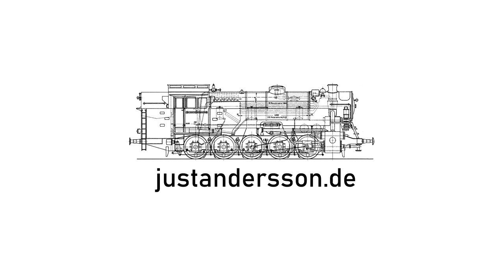Minitrix V140 / V16 in Sound. Der neue Sound-Motor-Block des Release 2 für den Eigenumbau.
Hier mal wieder eine Dieselvariante. Den Umbausatz gab es zwar schon im Shop, aber das Video fehlte noch. Daher beginnen wir auch gleich mit dem Release 2, R1 ist im Video auch noch kurz im Vergleich zu sehen.
Ich habe keine Ahnung, warum es so aussieht, als ob die Lok zwischen zwei Videoframes springt. Komischerweise ist das immer bei allen Loks. Falls es da einen Tipp gibt, immer her damit.